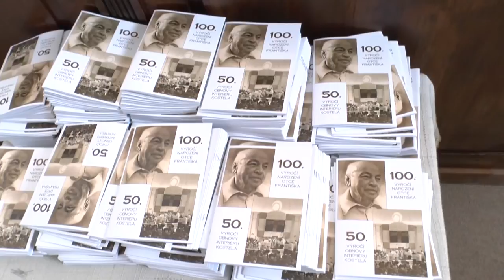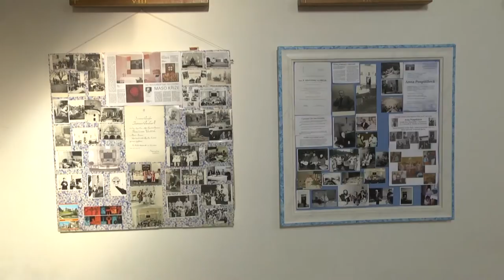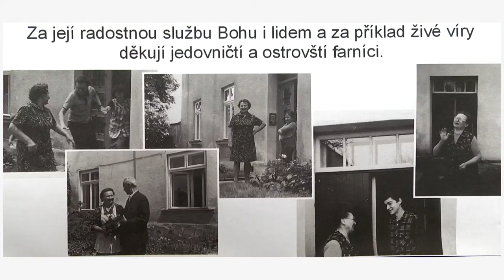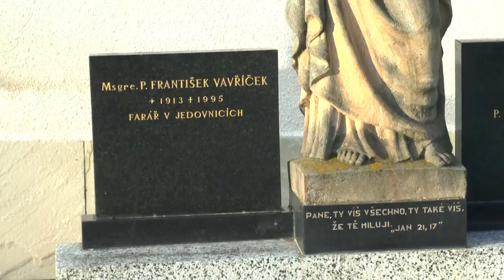50. výročí moderních úprav jedovnického kostela a 100. výročí narození P. Františka Vavříčka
50. výročí odvážného počinu moravského venkovského faráře P. Františka Vavříčka v době totality, kdy se kostely bouraly a likvidovaly. V Jedovnicích se opravovalo a modernizovalo a v Senetářově dokonce stavělo!!!
Mikoláš Medek, Jan Koblasa, Josef Istler. Ludvík Kolek, Karel Nepraš.
Podívat se pak můžete i na Pouť do Sloupa nebo Farní víkend.